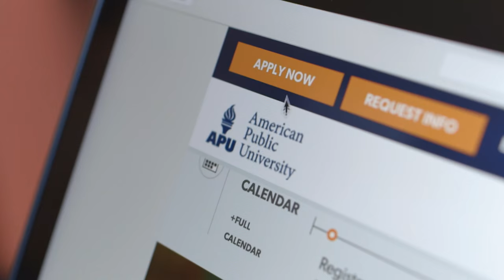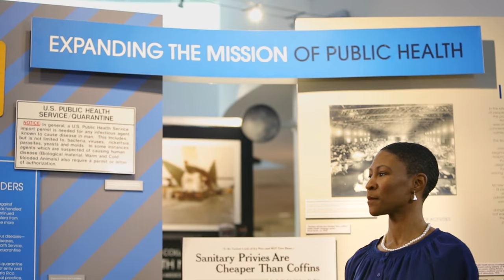Making an Impact | American Public University (APU)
American Public University students and graduates explain how their education made an impact in their lives and their communities.  From technology to the nursing field, APU teaches driven adult learners to soar higher in their career fields.